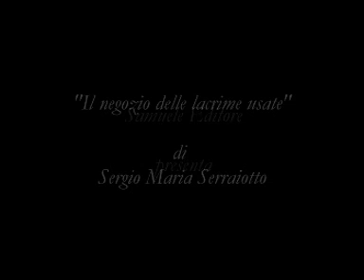"Il negozio delle lacrime usate" di S.M. Serraiotto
16 giugno 2012, Caffè dei Libri di Bassano del Grappa (Vi). Samuele Editore presenta "Il negozio delle lacrime usate" di Sergio Maria Serraiotto (Samuele Editore 2012, collana Scilla, prefazione di Caterina Rea Furlan)